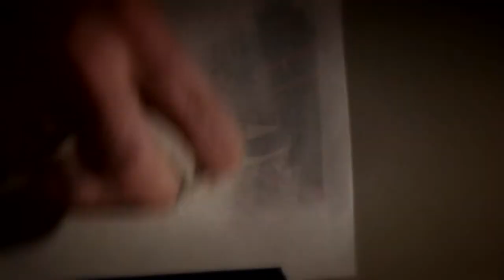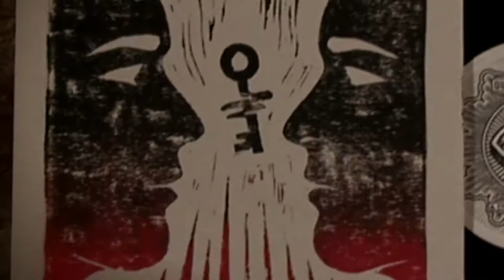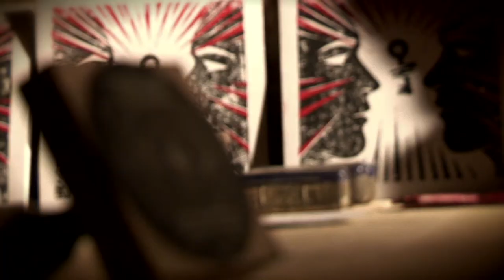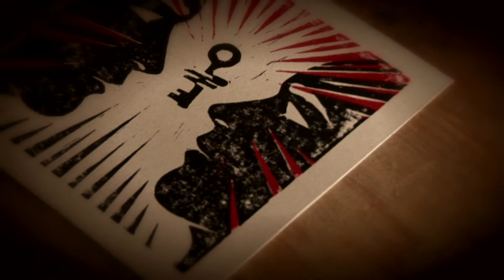Durban Poison- Eye to Eye Feat Melody Myla (7" Vinyl Printing)